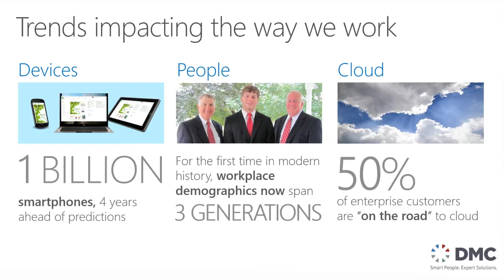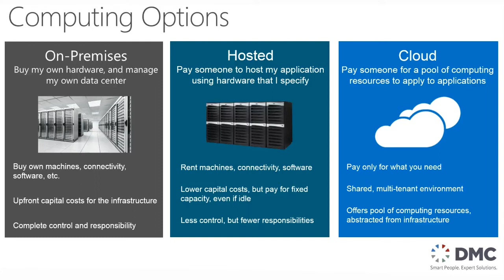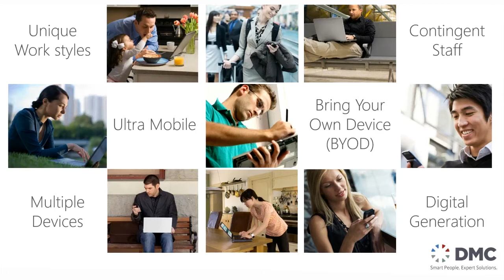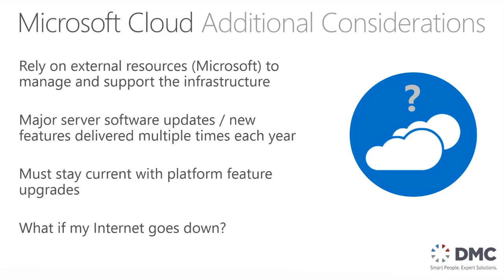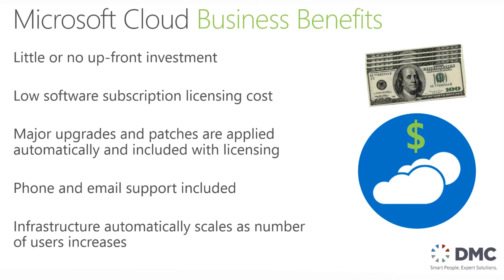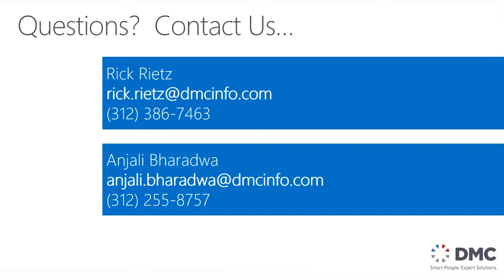Office 365 - Why Move to the Cloud?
To help you better understand Microsoft's cloud offerings and decide if a move to the cloud is right for your business, DMC has created a video series describing benefits and drawbacks of the cloud, Microsoft Office 365 feature overviews, and demonstrations of these systems in action. Our series explores CRM Online, SharePoint Online, Exchange Online, Lync Online, and Office Web Apps.